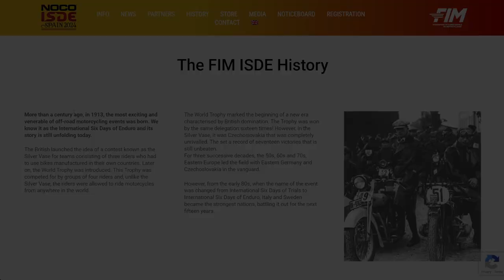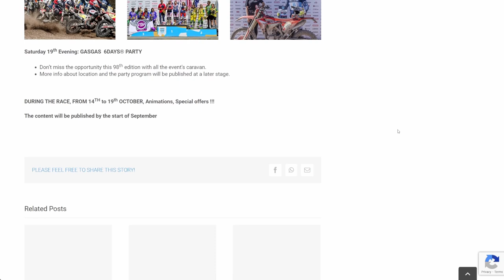What is the International Six Days Enduro?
The International Six Days Enduro (ISDE), is perhaps the most prestigious and largest off-road racing event in the world.  Formally known as the International Six Day Trial, this event is also the oldest 'off-road' motorcycle event on the International Motorcycling federation Calendar and was originally designed to test both machine reliability and rider skill. The ISDT was first held in England, in 1913 and is referred to as the Olympics of Motorcycling attracting teams from as many as 32 countries in recent years. Each rider rides more than 1000 miles across 6 days and must abide by strict rules such as time allowances and mechanical restrictions. The event changes locations each year similar to the real Olympics and only the most competitive riders are entered to represent their country.

Each day features different stages and special tests that assess the riders' speed, navigational abilities, and mechanical skills. Riders must follow a set route at a set pace and there are strict controls on when riders can work on their bike. Motorcycles must be maintained by the riders themselves and there is limitations to what tools and parts they can use, adding another layer of difficulty. The competition is divided into several classes, including World Trophy, Junior Trophy, Women’s World Cup, and Club, ensuring a broad participation spectrum. The World Trophy champion is determined taking the lowest combined time of each team’s three fastest riders.

The ISDE is as much a test of camaraderie and national pride as it is of individual skills.